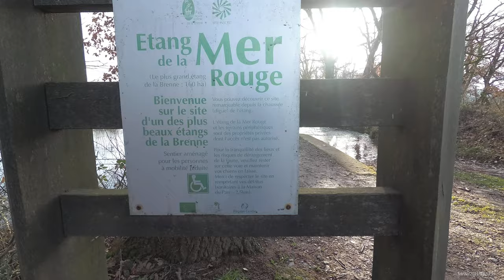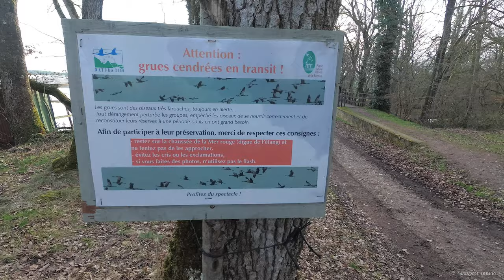[4K Nature] Walking along Etang de la Mer rouge, PNR de la Brenne, Indre, FRANCE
Cet étang doit son nom au seigneur du Bouchet, Aimery Sénébaud, qui s’était rendu en Terre Sainte à la septième croisade au cours de laquelle il avait été retenu prisonnier près de la Mer Rouge dont la forme allongée était identique à celle de son étang.

Avec ses 160 ha, il s’agit du plus grand étang de la Brenne, aujourd’hui privé. Il faut environ 1 mois pour le vider. On peut alors pêcher chaque année au mois de novembre, entre 15 à 20 tonnes de poissons, essentiellement des carpes, des brochets, des tanches et des gardons.

Vous pourrez le longer sur 800 m grâce au chemin communal. Sur une presqu’île se dessinant au sud, cachée par un mur d’arbres, la petite chapelle Notre-Dame-de-la-Mer-Rouge où se déroule chaque en août un pèlerinage.